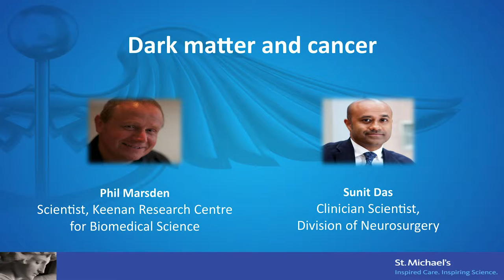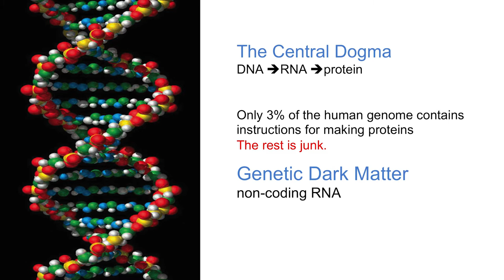Dark matter and cancer - St. Michael's Angels' Den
St. Michael's Hospital hosted an Angels' Den night for health research projects that may one day have an impact on patient care.

Dr. Phil Marsden, scientist, Keenan Research Centre for Biomedical Science and Dr. Sunit Das, clinician scientist, Division of Neurosurgery, proposed: "Dark matter and cancer: Targeting angiogenesis to treat malignant brain tumours."